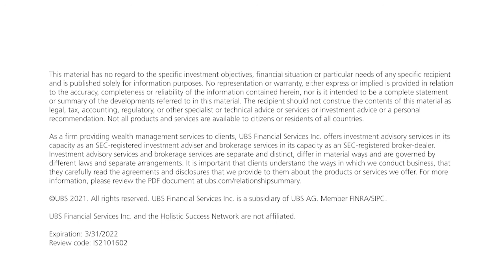Lessons from female founders: starting, growing & selling a business with Lizanne Falsetto (Part 1)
In this conversation for UBS’s new Founders and Funders series, CEO and female founder Lizanne Falsetto speaks with UBS’s Jennifer Povlitz to share her journey of starting, growing and selling her business, thinkThin®. She highlights the importance of building customer relations and understanding your own business to truly succeed.

Get more tips and resources on our Business Owner Resilience Center